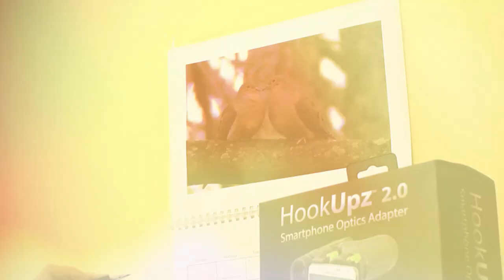Birding with Carson HookUpz 2.0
HookUp your bird walk with the Carson HookUpz 2.0, IS-200. Use the HookUpz 2.0 for backyard birding or helping complete your Life List. Simply attach the HookUpz 2.0 to your favorite binocular, monocular or spotting scope. Share the day’s best birding images and videos quickly & easily by texting or sharing on social media.

Song: "Songbird"
Label: King's Crown Productions Inc.

Video by: John Brasca